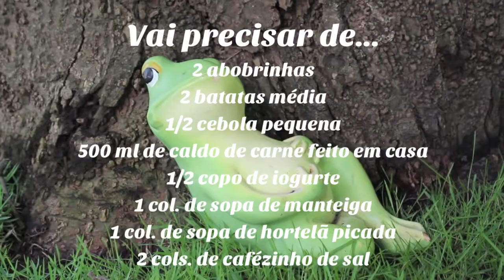Sopa de Abobrinha - Toque Francês